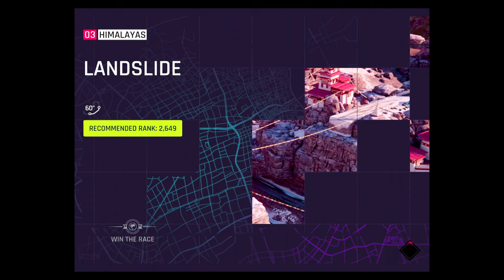Daily Events - ASPHALT 9: LEGENDS - Part 38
Multi-Player - ASPHALT 9: LEGENDS - Part 38

IMPORTANT NOTES:
This app requires an iPad mini 2 (or newer) or an iPhone 5s (or newer). A network connection is required to play.